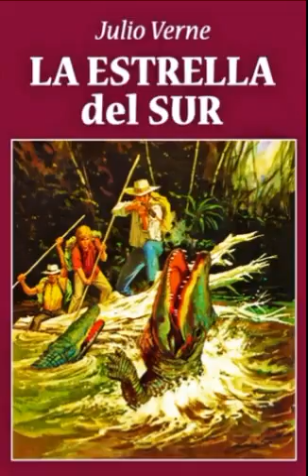La Estrella Del Sur : Novela De Aventuras (LibrosPorElCamino) Literatura Clásica - Audiolibro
Cyprien Méré desea contraer matrimonio con Alice Watkins. Su amor es correspondido por ella, pero él no es más que un joven y novato químico, y el padre de ella es el viejo propietario de la más poderosa mina de diamantes de África del Sur. Cyprien no tiene aptitudes para ser minero, pero usa sus capacidades químicas en un experimento, que le posibilita crear el diamante más grande del mundo, al que llama La Estrella del Sur. Sin embargo, la joya es hurtada, y el padre de Alice promete la mano de su querida hija a aquél que la recupere.